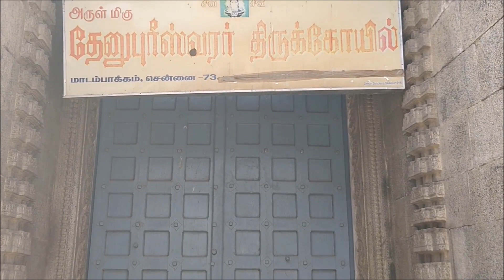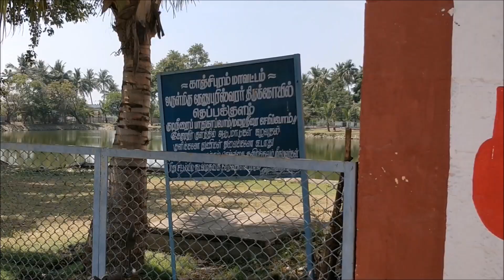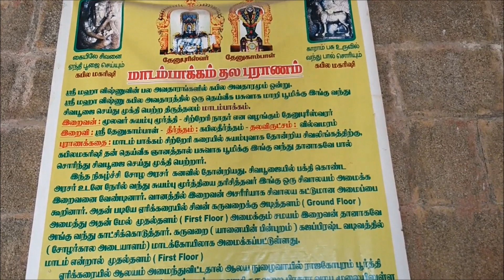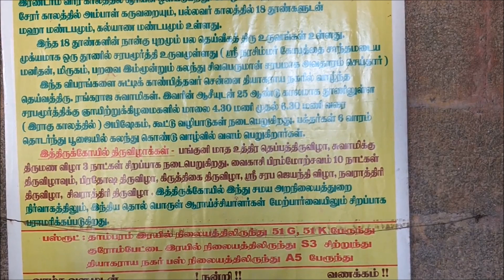Dhenupureeswarar Temple Madambakkam | 1000+ Years Ancient Temple | தேனுபுரீஸ்வரர் திருக்கோயில்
This video is about Dhenupureeswarar Temple Madambakkam.

This is one of Chennai's ancient temple built by Chola King Parantaka Chola, Father of Rajaraja Chola who built the great Tanjore Bragatheeswarar Temple,

Timing of this Madambakkam Sivan Temple is from 6.00 a.m to 12.a.m and from 5.00 p.m to 8.30 p.m